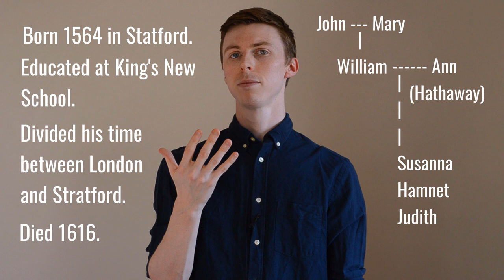Introduction To Shakespeare - Ten Minute Teaching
I teach you the basics of Shakespeare, in about ten minutes.

Further Reading:
"Will In The World: How Shakespeare Became Shakespeare" - by Stephen Greenblatt
"Shakespeare’s Language" - by Frank Kermode
"Shakespeare: The World as a Stage" - by Bill Bryson